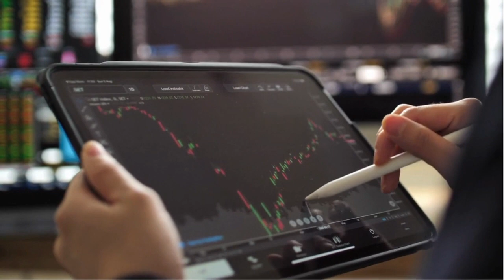El Ibex 35 salva los 9.400 puntos a la espera de una avalancha de resultados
Ibex 35: El Ibex 35 salva los 9.400 puntos a la espera de una avalancha de resultados